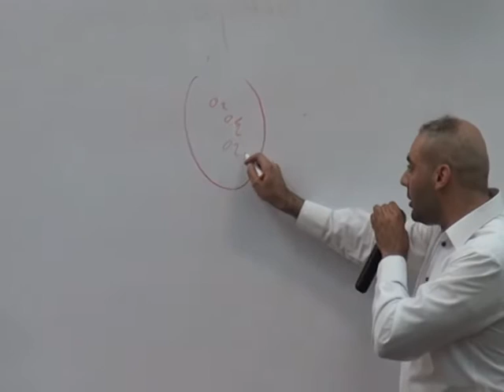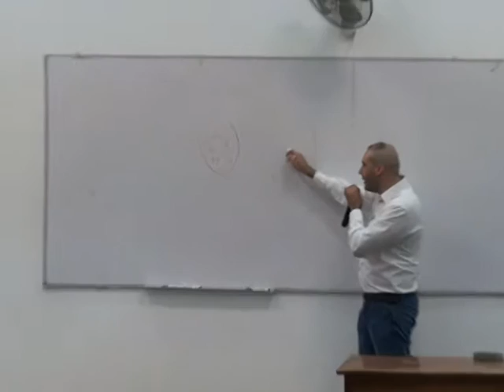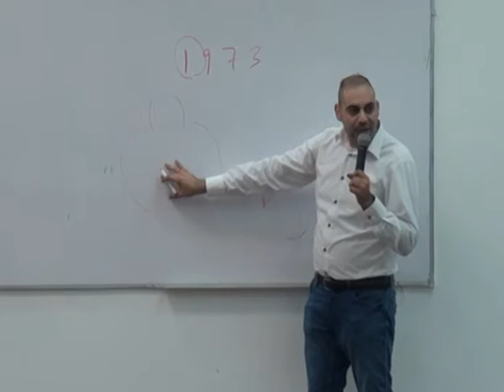Autonomic nervous system III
Am trying hardly to be unique in my field
by new way in teaching and creation in representation
as information doesn't change